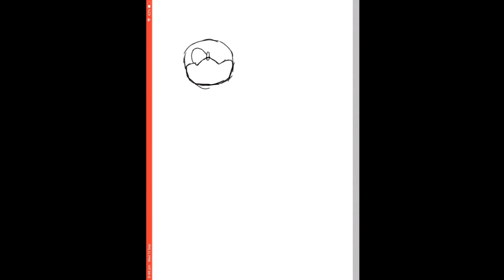Sally.exe Last Hope (Transformation Into Fleetway) Speedart